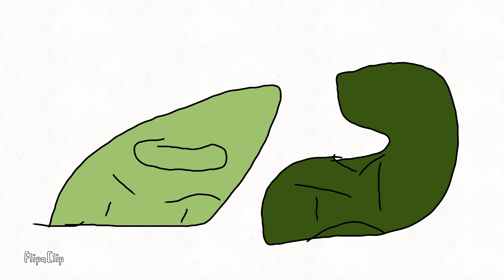forgotten shapes part 2 (colored)